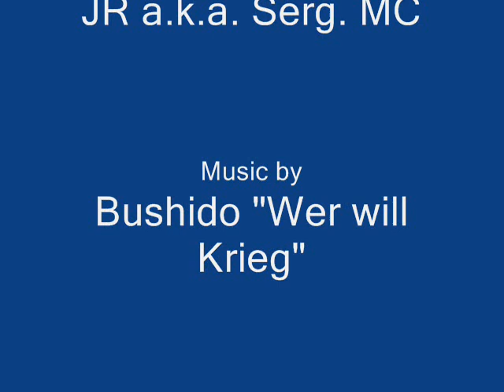Slide Show - Special Forces Group Belgium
Geil materiaal :D